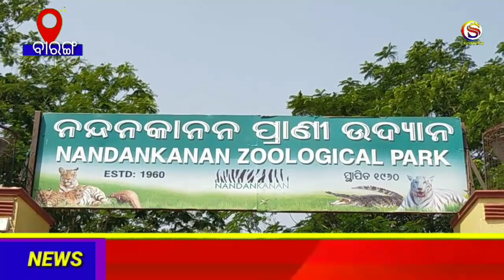ଧରାଦେଉନି କୁମ୍ଭୀର|crocodile|kahajodi|chandka forest|nandankanan